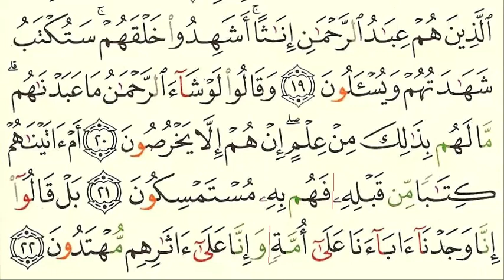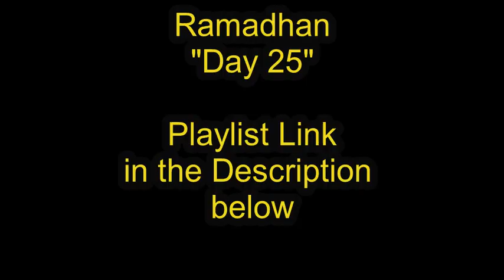Pg 490 (S42 Az-Zukhruf) Ramadan Quran Recitation (For Beginners) Day25